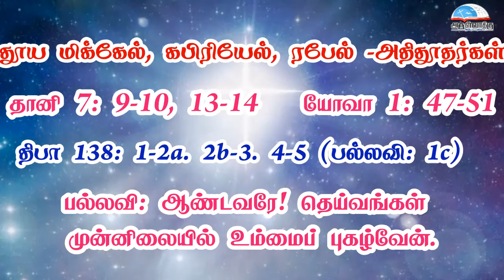தூய மிக்கேல், கபிரியேல், ரபேல் - அதிதூதர்கள் விழா வாசகங்கள் | செப்டம்பர் 29 | மறைத்திரு. சுந்தர் ஜா.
தூய மிக்கேல், கபிரியேல், ரபேல் - அதிதூதர்கள் விழா வாசகங்கள் | செப்டம்பர் 29 | மறைத்திரு. அமிர்தராச சுந்தர் ஜா. - Feast of Saints Michael, Gabriel, and Raphael, archangels Readings | September 29 | Fr. Amirtharasa Sundar J.

• திருவிவிலியம்
• வானொலி
• செபமாலை
• சிலுவைப்பாதை
• செப வேண்டுதல்
• திருவழிபாட்டு நாட்குறிப்பு
போன்ற சேவைகளைப் பெற அன்டராய்டு கைபேசியில்

Bank Name: Karur vysya bank
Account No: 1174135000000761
Name : Arulvakku Trust
Branch: Palayamkottai, Tirunelveli - 627 002
IFSC Code: KVBL0001174
UPI ID: amirsundar@oksbi